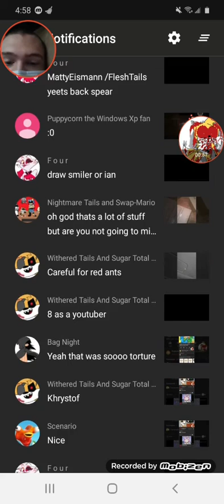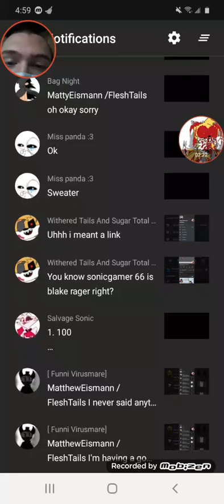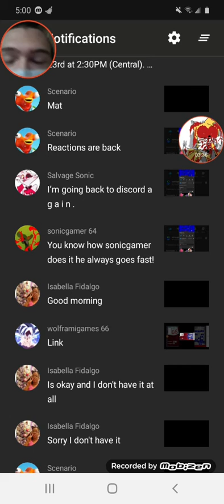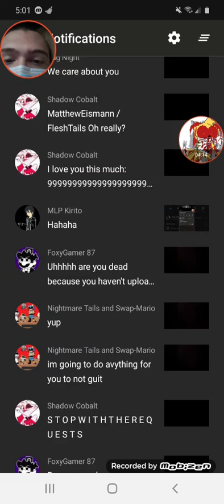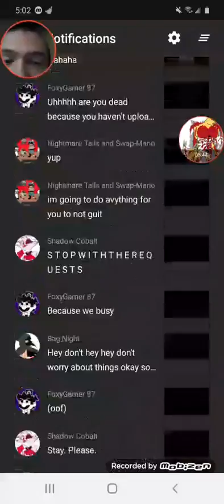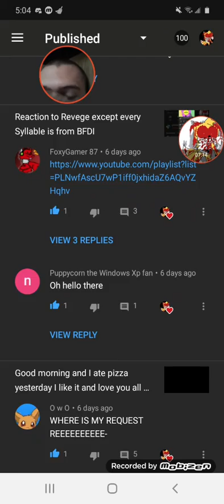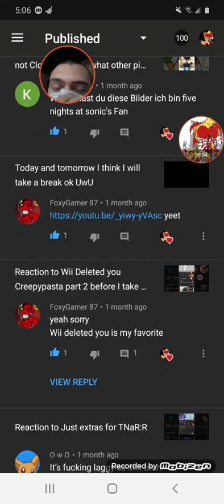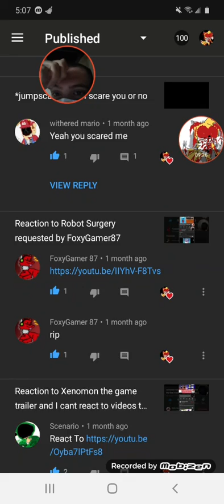Looking at everyone's comments from my other videos with facecam UwO